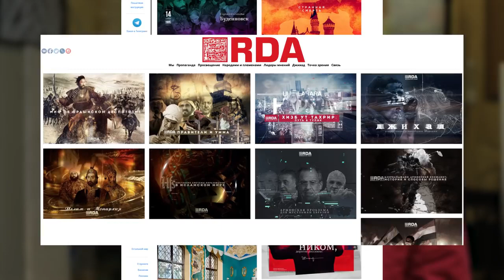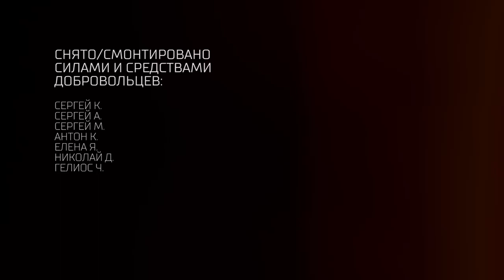Яковлев Е., Сёмин К. "Национализм - инструмент окончательного решения русского вопроса"